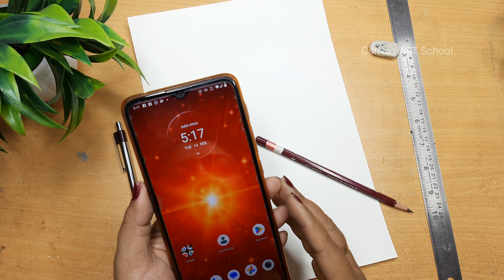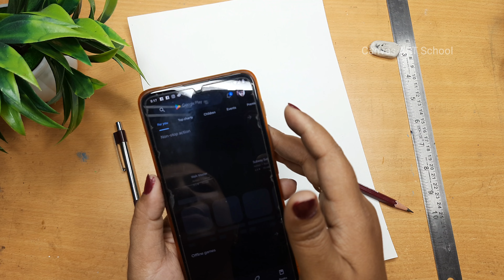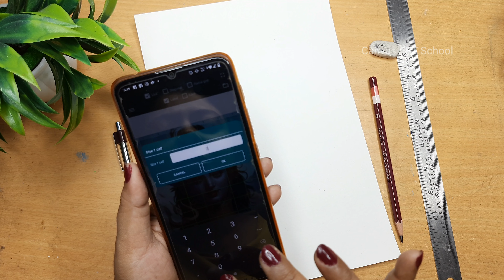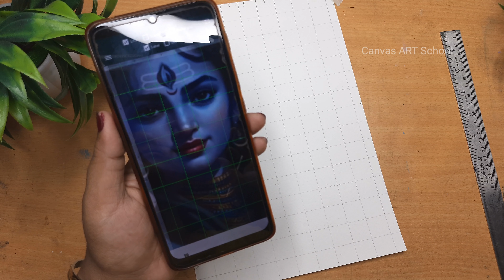How to draw Lord Shiva | Mahadev outline drawing tutorial | Canvas Art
Materials :   (1) A4 pastel paper
                      (2) 2b pencil and eraser
                      (3) scale

Otherwise YouTube will remove your subscriptions. In this video I Show you how to draw mahadev by grid_method art..